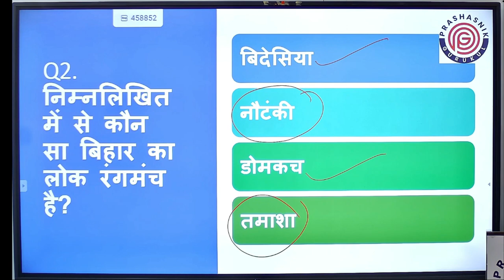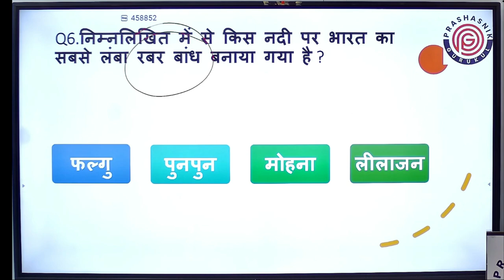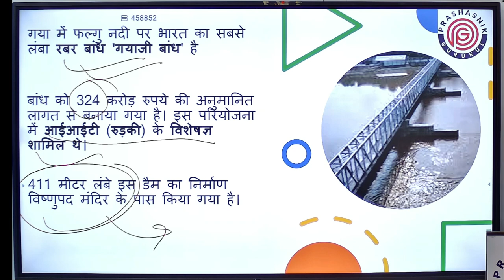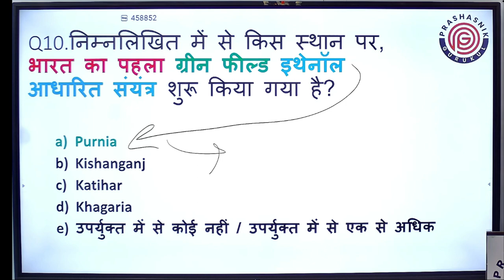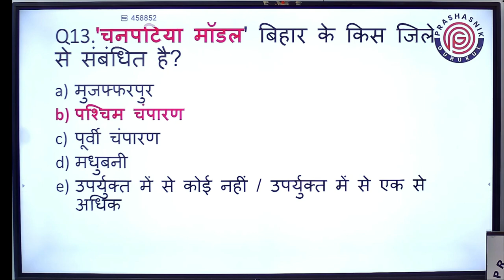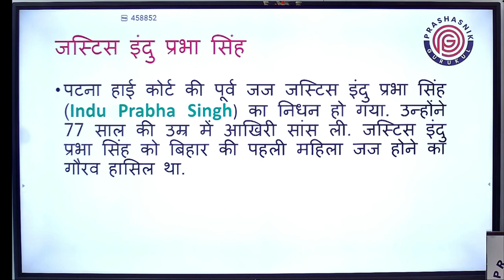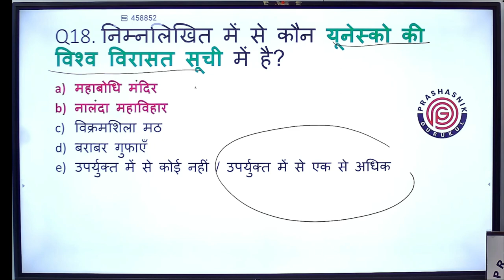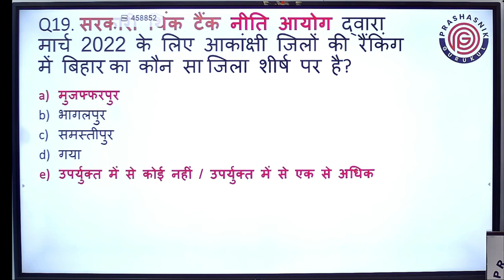68 वीं BPSC Pre (12Feb) में करें 120 का आंकड़ा पार Part 3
A quick way to increase your marks in BPSC prelims 2023 examinations to be held on 12 February,2023.